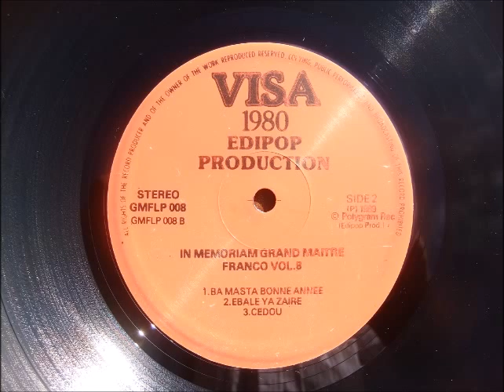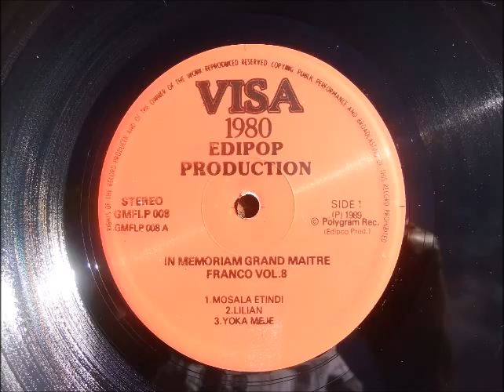franco --- ba masta bonne annee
lp: in memoriam grand maitre franco vol.8
tpok jazz